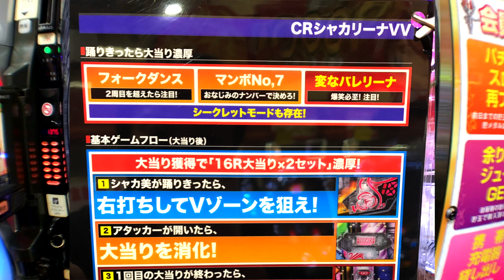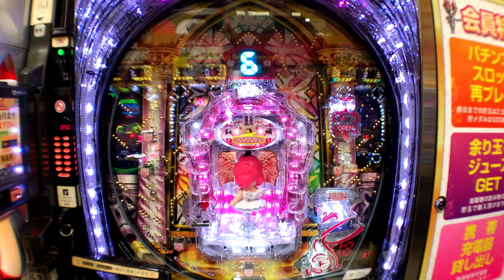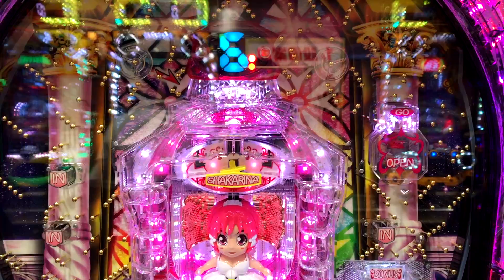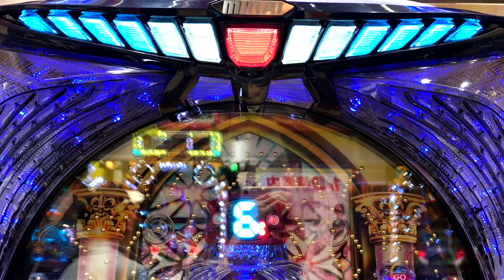新台シャカリーナ事件勃発Vに玉を入れ損なう！？＃２００【パチンコザリアル】新台羽根モノ役モノ